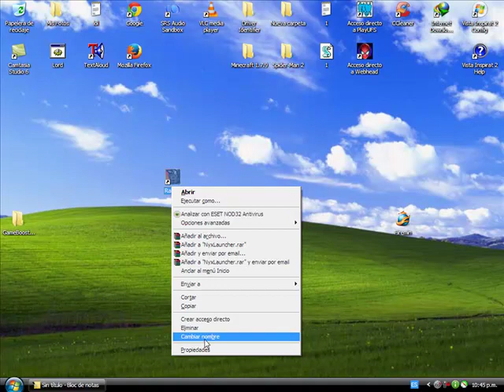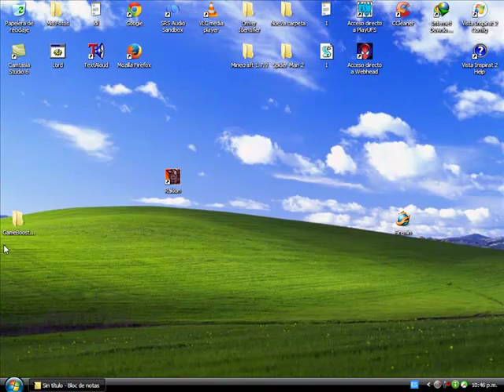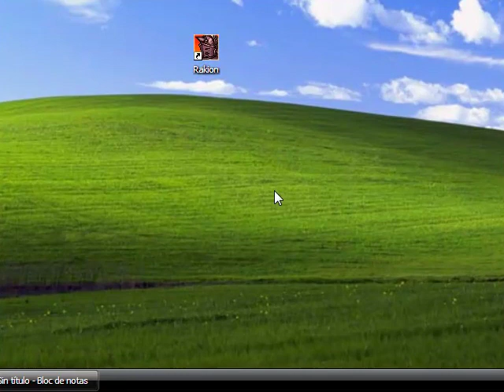Como Acelerar Rakion 2014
Como Acelerar Rakion y Hacer que no se trabe 2014